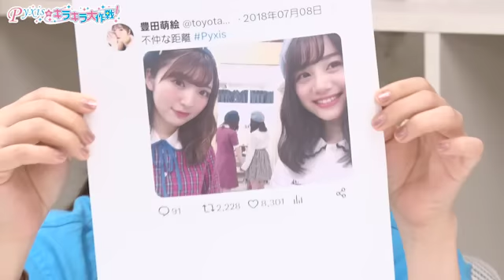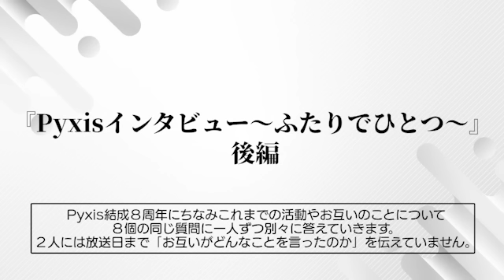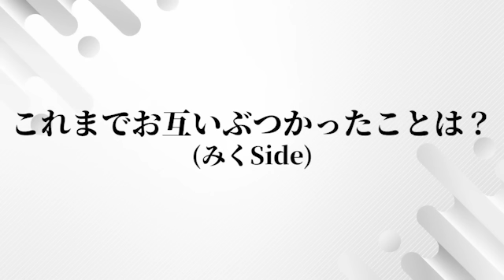第361回 Pyxisのキラキラ大作戦！【本放送版】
第361回アフタートーク「相方【との】守り方」！
ちょっと路線変更？どのように変わっているかはぜひご覧ください！

Pyxisのキラキラ大作戦！【本放送版】がYouTubeにアップ！
ニコニコ動画セカンドショットちゃんねるでは
会員限定のカットなしの完全版・アフタートークもあるので、そちらもぜひ見てね！

毎週水曜日22:30から放送中の
「Pyxisのキラキラ大作戦！」です。

毎週火曜日23:00にニコニコ動画セカンドショットちゃんねる会員限定の
「アフタートーク」「完全版ノーカットアーカイブ」がアップされます！

■「Pyxisのキラキラ大作戦！」放送情報
放送時間│毎週水曜日 22:30～ ※生放送形式での配信
配信│タイムシフト再生期間終了後 ※月額会員限定
出演│豊田萌絵・伊藤美来
推奨実況ハッシュタグ│キラピク